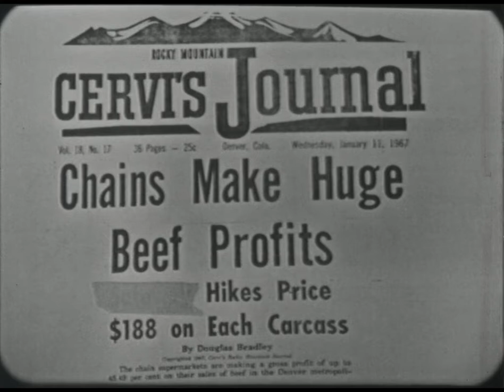NFO-115 (AV10615): Observation of Western Feedlots